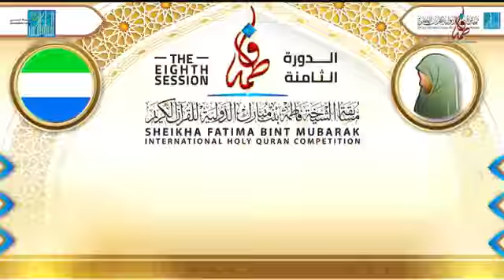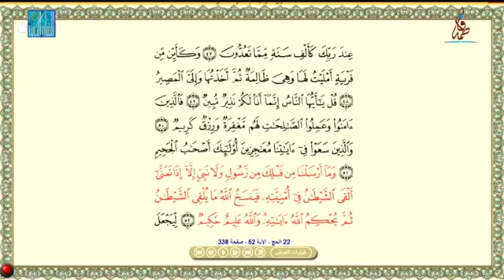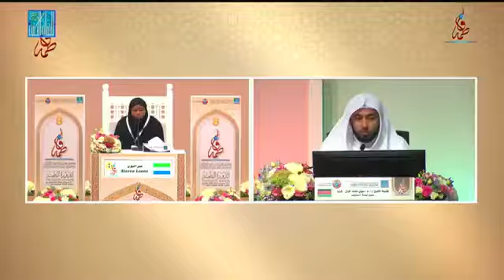MARIAM BASHIR JALLOH | وهنا تلاوتها كاملة Sierra_Leone | سيراليون Dubai Qur'an competition